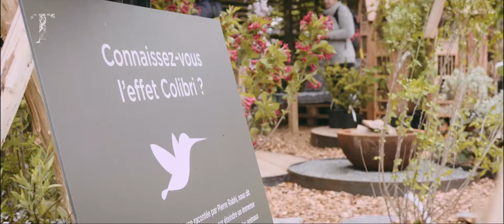Taïga, inspiration nature - Jardins en Fête 2019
"Taïga, Inspiration nature" a été fondée en 2017 sous l’impulsion de Sarah Germanier, cette nouvelle identité et les prestations liées représentent l’aboutissement de plus de cinquante années d’expériences familiales dans le métier de paysagiste. Taïga est un département de l'entreprise Ecorecyclage SA, société du groupe Holdigaz.

Cette vidéo présente leur stand lors de l'exposition Jardins en Fête 2019 à Coppet

Pour réduire les coûts de réalisation, nous avons décliné leurs identité visuelle en un template vidéo. Une base conçue selon l'image de l'entreprise pour que chaque réalisation soit uniforme. Le tournage et le montage de la vidéo finale se fait en 3 heures.

:: Objectif - Panasonic Lumix G Vario 12-35 mm f/2.8 II ASPH
:: Montage & motion design - Adobe Premiere & After Effect

Exposition : jardinsenfete.ch

Réalisé avec Passion - bemotion.ch